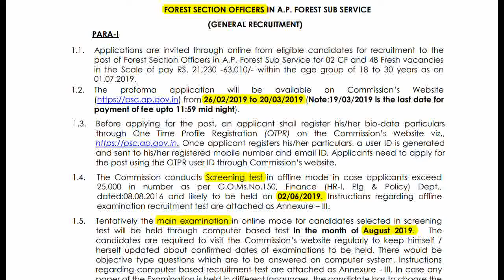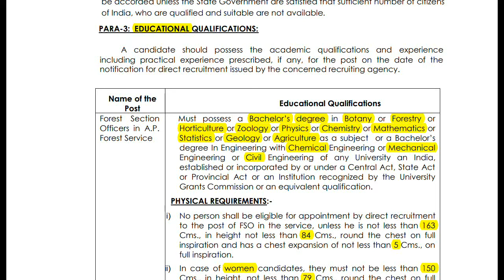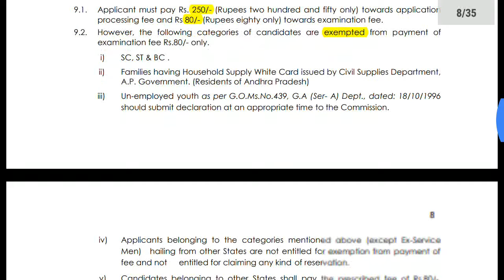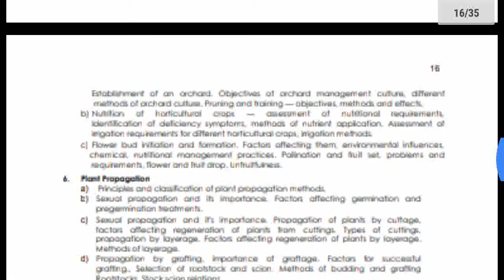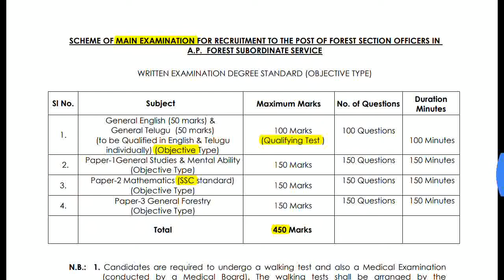FSO-నోటిఫికేషన్ వివరాలు-APPSC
FOREST SECTION OFFICERS IN A.P. FOREST SUB SERVICE
Applications are invited through online from eligible candidates for recruitment to the
post of Forest Section Officers in A.P. Forest Sub Service for 02 CF and 48 Fresh vacancies
in the Scale of pay RS. 21,230 -63,010/- within the age group of 18 to 30 years as on
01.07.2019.